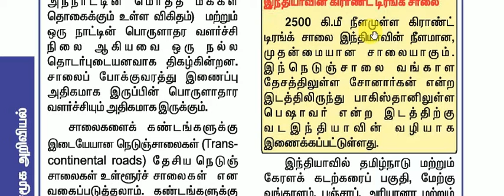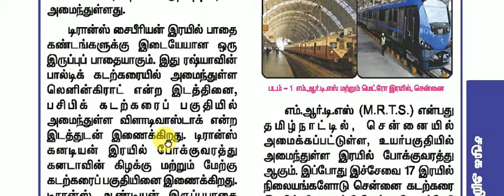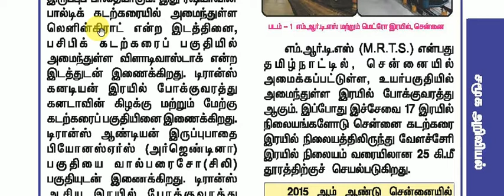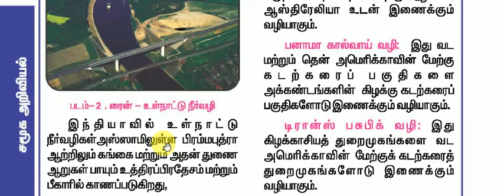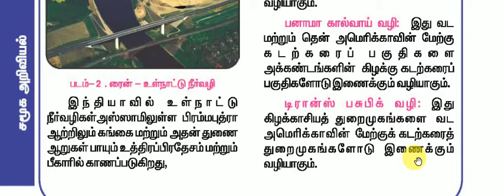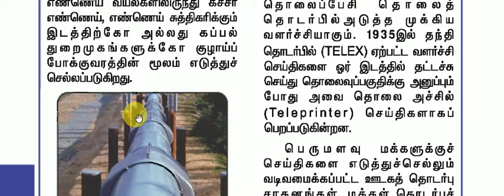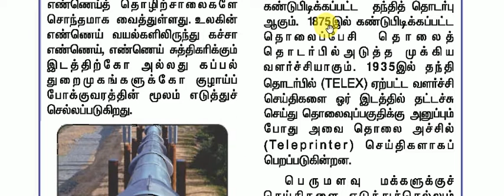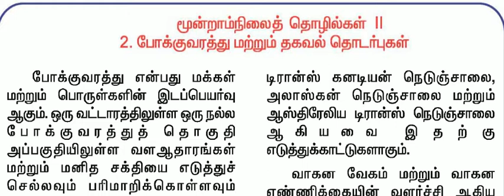TNPSC GEOGRAPHY -8 TH சமச்சீர் -PART -7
HIIIIIIIIIIIIIIIII FOR MORE GEOGRAPHY VIDEOS